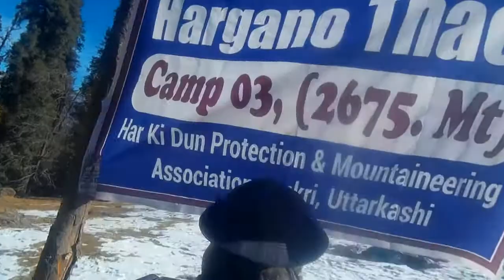Quest Of Kedarkantha Vol. 5 | Hargaon to Sankri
Video Of December 26th Kedarkantha Summit Day Winter Snow Trek

This is the 5th and final  part of my Series- Quest of Kedarkantha where I  described day-by-day and camp-to-camp description of the wonderful  and pristine trek to Kedarkantha peak.

"Mellow Hipster" by Doug Maxwell/Media Right Produtions
"Switch It Up" by Silent Partner